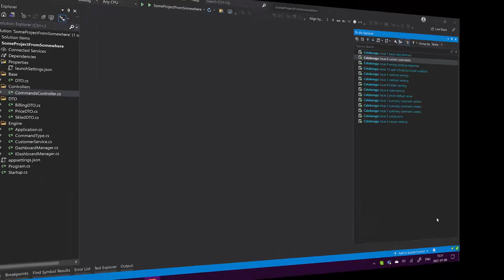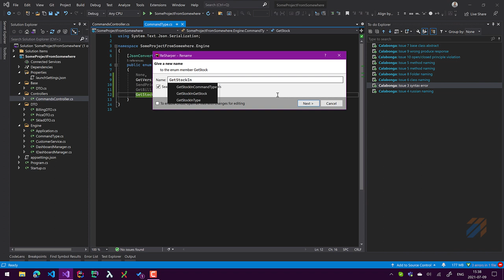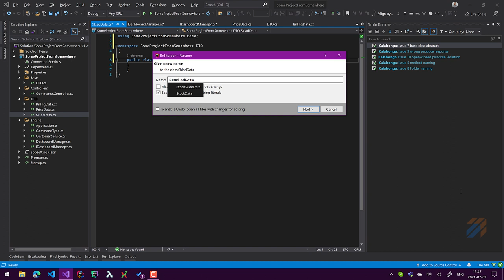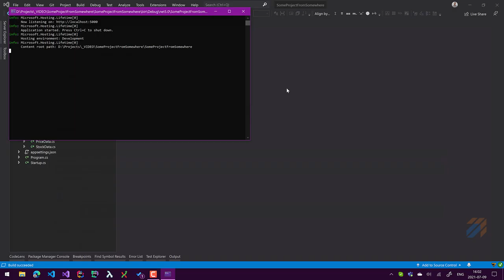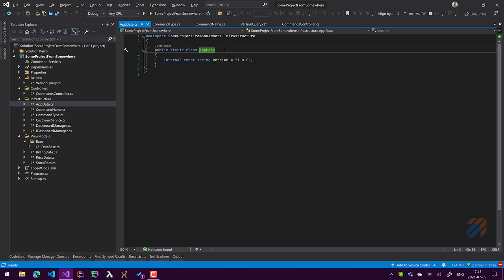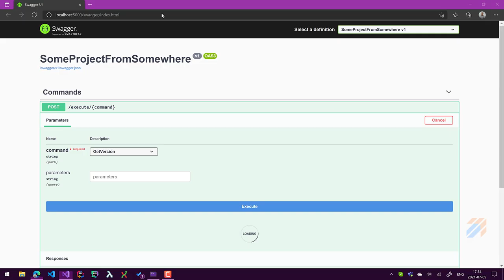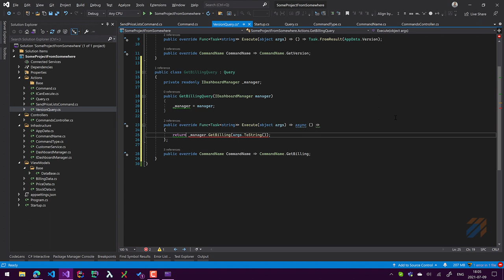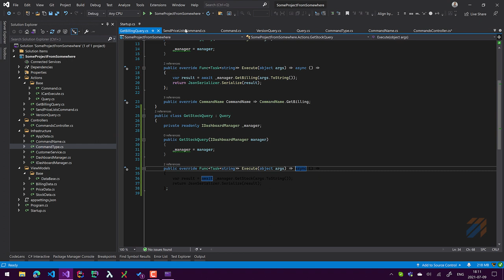Рефакторинг по просьбе 3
Ключевые моменты

Я получил интересное предложение "посмотреть" проект и сказать (а лучше показать), как бы я его реорганизовал и/или реформировал, если бы мне поставили такую задачу. Так сказать, провести "code review".